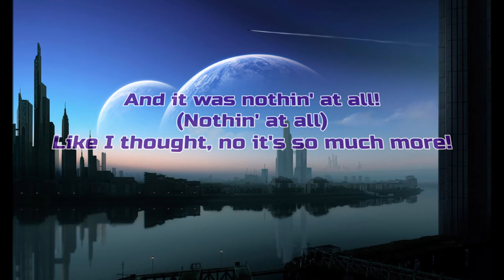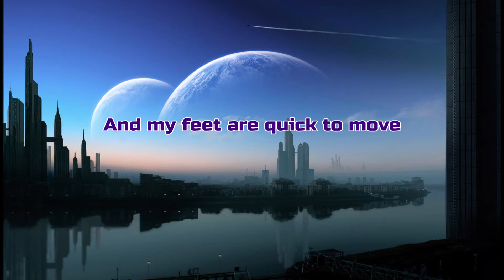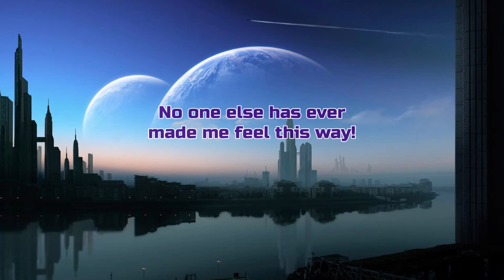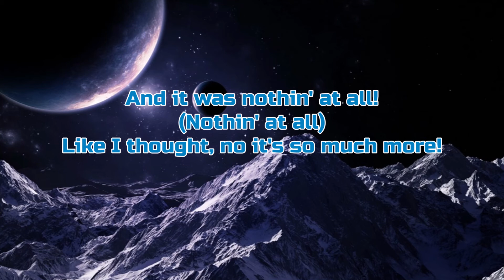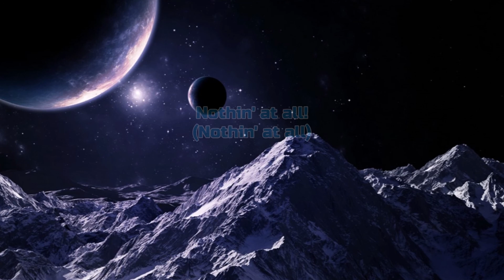Heart - "Nothin' At All" *Original Version* HQ/With Onscreen Lyrics!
My newest onscreen lyrics music video. I hope you enjoy it!

I do not claim to own this song or these images. I don't do these videos for a profit or monetization in any way. This is just my way of showing support and love for the band!